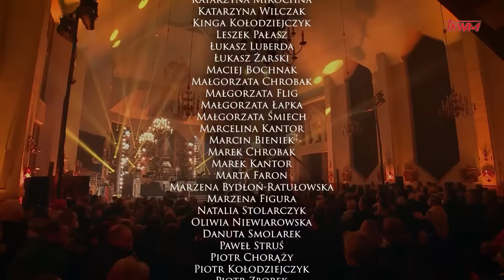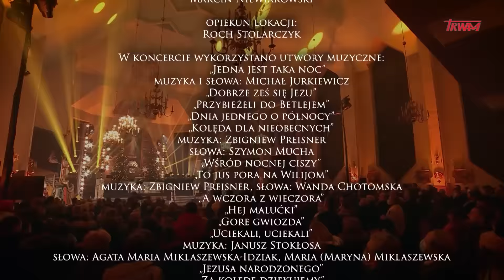Koncert Kolędowy - Mała Armia Janosika